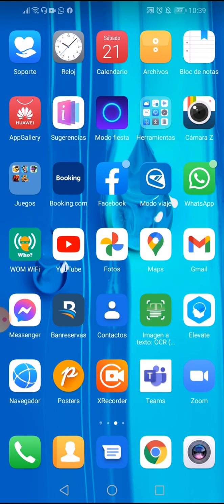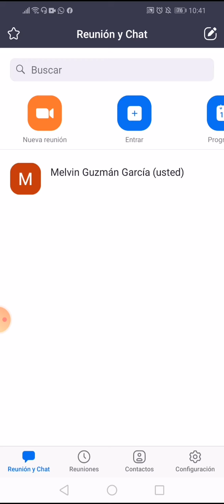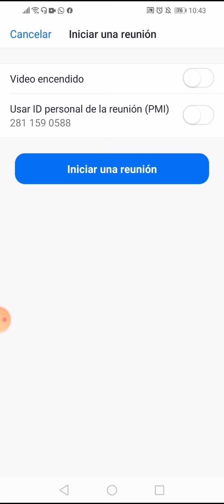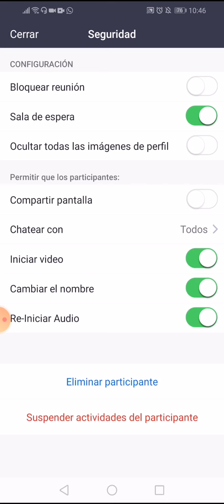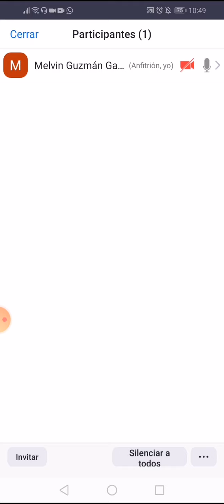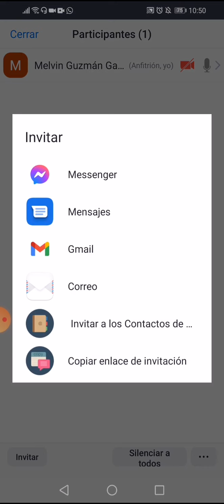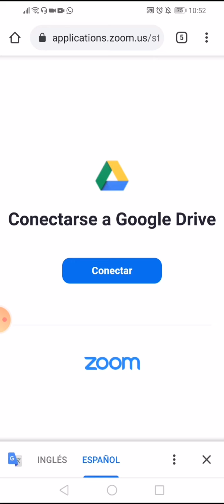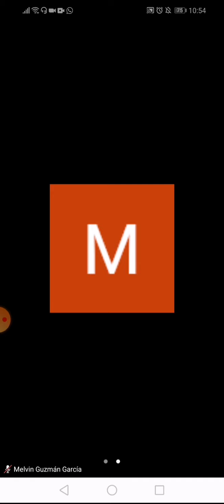Configurando una reunión en Zoom Parte 2.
En este vídeo les explicamos de forma fácil y ágil todas las opciones de configuración de una reunión en Zoom.

Aprenderás a:

1-Compartir el enlace de invitación de Zoom.
2-Compartir recursos.
3-Presentar la pantalla.
4-Utilizar la pizarra blanca de Zoom.
5-Silenciar a todos los participantes.

Aquí les dejo el enlace del video anterior, es decir de la parte 1: